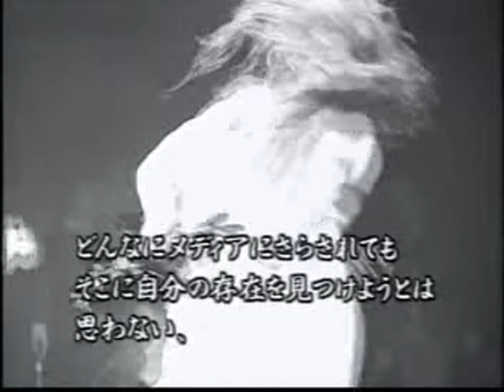Extasy Summit' 92 / 1992年10月29日大阪城ホール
1992年10月29日 大阪城ホール
X JAPANに加入後の初のお披露目HEATH
Summit participants:
X (X JAPAN), LUNA SEA,Tokyo Yankees, Virus,
Muteki Band, Deep, Media Youth, The Zolge,
SCREAMING MAD GEORGE & PSYCHOSIS, Gilles De Rais, ZI:KILL